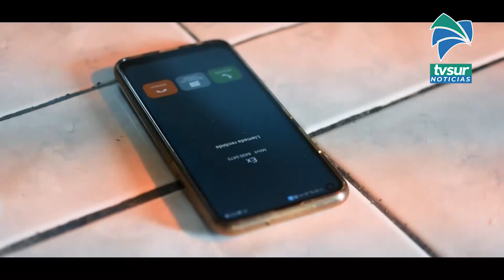Por mí, el nuevo éxito de Roy Sáenz que se grabó en Pérez Zeledón